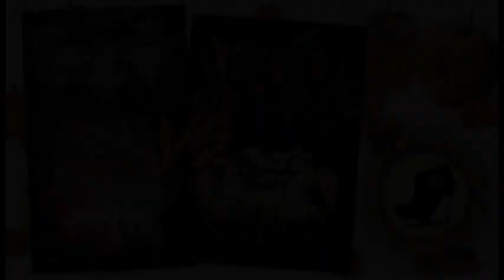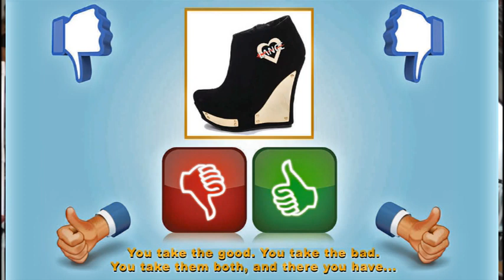Hell Fest vs Blood Fest = DOUBLE Movie Review 2018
“Hell Fest” and “Blood Fest” are films with similar premises released a few months apart in 2018. The mutual premise is about a group of young adults that visit an exclusive horror-themed festival and discover that the gore, murder, and carnage are for real. In this YouTube video, I reviewed and compared the films. The video also serves as my 2nd annual Halloween Special.

“Blood Fest” is a horror comedy in the styles of “The Cabin in the Woods” and “Evil Dead 2.” The movie stars Owen Egerton as the festival’s master of ceremonies. He is also the film’s writer and director. A distinguishing characteristic about the story is that nearly all of the performers and staff members of the horror festival are attempting to slaughter all of the visitors in order to create the ultimate slasher film. “Blood Fest” also stars Robbie Kay, Jacob Batalon, Seychelle Gabriel, Chris Doubek, Rebecca Wagner, Zachary Levi, Barbara Dunkelman, Nick Rutherford, Tate Donovan, Olivia Grace Applegate, Adam Ellis, and Gavin Free. I offered the film a C+ grade.

“Hell Fest” is a traditional lone slasher movie, a la the “Halloween” and “Friday the 13th” franchises, and it was directed by Gregory Plotkin. The plot is about a single, masked mystery antagonist, known as The OTHER, randomly targeting the visitors of the festival. A young lady named Natalie, played by Amy Forsyth, and her friends become targets of the antagonist’s ravaging rampage. “Hell Fest” also stars Bex Taylor-Klaus, Reign Edwards, Stephen Conroy, Christian James, Matt Mercurio, Roby Attal, Tony Todd, Michael Tourek, Courtney Dietz, and Elle Graham. I offered the film a B+ grade.

SYNOPSIS = Copy Cat Carnage = 00:28

“Blood Fest” = Blood, Sweat, and Cheers = 01:46

“Hell Fest” = A Hell Raised Her? = 07:10

VERDICT, pt One = Grading on a Curse = 14:08

VERDICT, pt Two = Frequent Frighten Miles = 16:37

RECOMMENDATION = A Special Screaming = 18:27